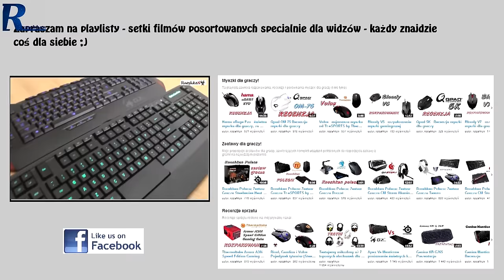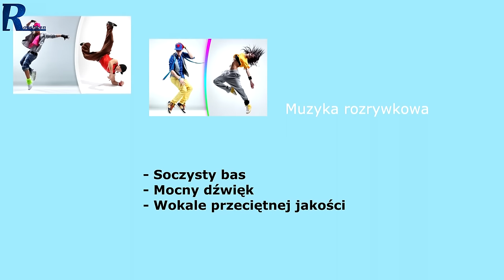Genius SW 2.1 3000 - test i recenzja głośników 2.1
Najlepsze ceny prezentowanych sprzętów sprawdzisz poniżej:
WARTO ZAJRZEĆ